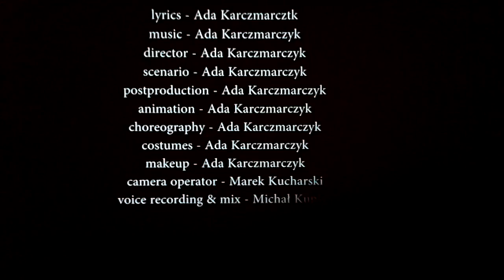Church is a Girl - Ada Karczmarczyk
Video proiettato alla Galeria Zacheta di Varsavia in occasione di una mostra temporanea. Questa artista detta Adu è una specie di Lady Gaga polacca in salsa mistica, totalmente sconosciuta al di fuori del suo paese ma secondo me meritevole di notorietà internazionale.